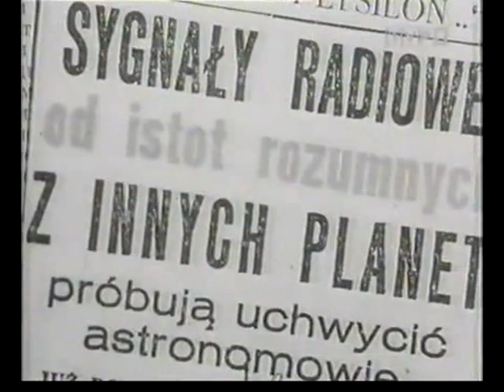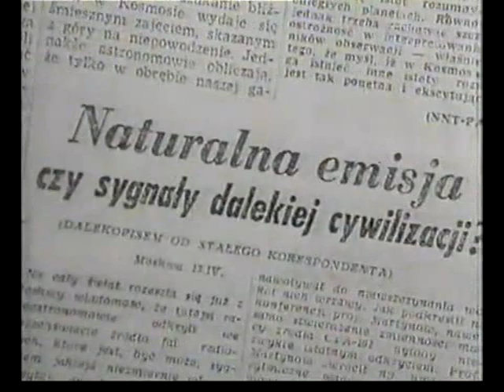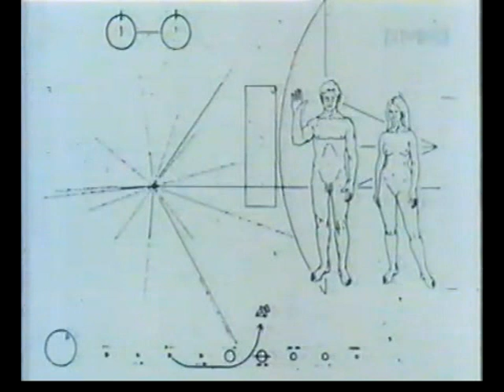Stanislaw Lem Summa Technologiae po 30 latach odc 3 "MIleczenie kosmosu" 1994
Stanisław Lem (ur. 12 września 1921 we Lwowie, zm. 27 marca 2006 w Krakowie) – polski pisarz, filozof i futurolog, przedstawiciel nurtu fantastyki naukowej. Jego twórczość porusza tematy takie jak: rozwój nauki i techniki, natura ludzka, możliwość porozumienia się istot inteligentnych czy miejsce człowieka we Wszechświecie. Dzieła Lema zawierają odniesienia do stanu współczesnego społeczeństwa, refleksje naukowo-filozoficzne na jego temat, a także krytykę ustroju socjalistycznego.
Jest najczęściej tłumaczonym polskim pisarzem, a w pewnym okresie był najbardziej poczytnym nieanglojęzycznym pisarzem SF. Jego książki zostały przetłumaczone na 41 języków i osiągnęły łączny nakład ponad 30 mln egzemplarzy. Wpływ Lema na światową literaturę SF krytycy przyrównują do wpływu H. G. Wellsa czy Olafa Stapledona.
Był odznaczony między innymi medalem "Gloria Artis" i najwyższym polskim odznaczeniem państwowym, Orderem Orła Białego. Jego imieniem nazwano planetoidę (3836 Lem) oraz pierwszego polskiego satelitę naukowego.